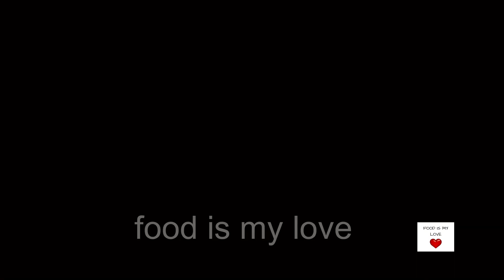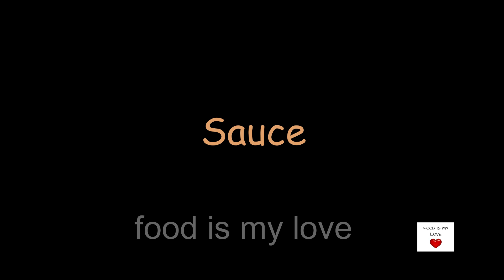Easy and Mouth-watering Szechuan Fish | Indo-Chinese Recipes | Szechuan Starters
This is an easy and Mouth-watering Szechuan Fish recipe. You can make this Indo-Chinese Recipes spicy according to your taste.